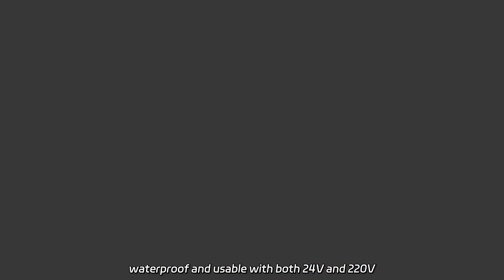Leading LED Chip Manufacturer in China - Your Trusted OEM Supplier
Leading LED Chip Manufacturer in China - Your Trusted OEM Supplier Our factory produces top-quality LED marine searchlights like the 300W searchlight with a 2deg-8deg beam angle, waterproof and usable with both 24V and 220V power sources. Illuminate your marine environment with confidence.